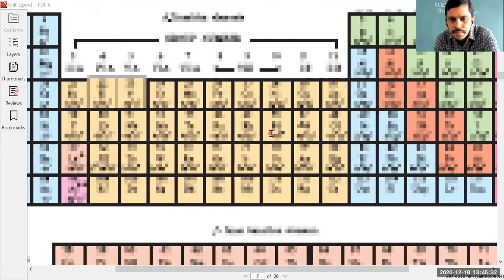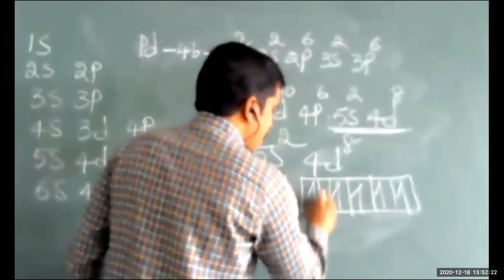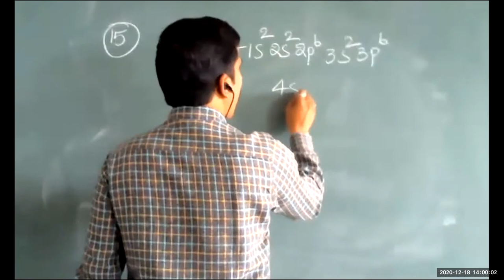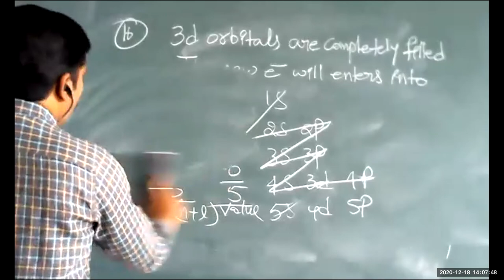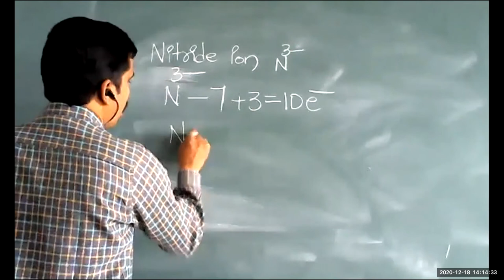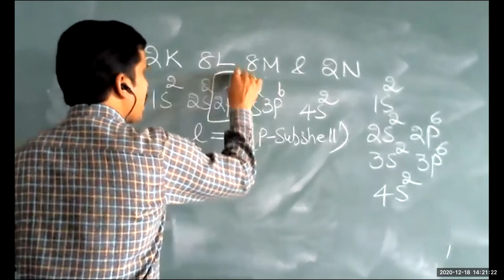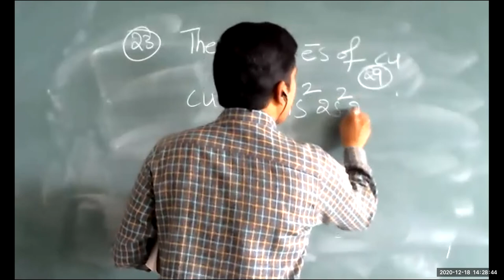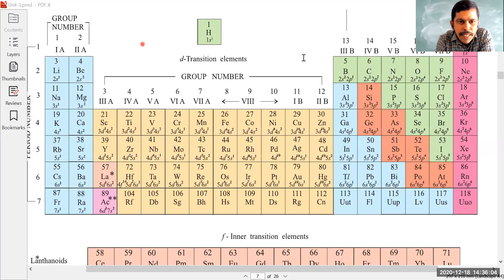CLASS-2 ||CET-NEET-JEE||STRUCTURE OF ATOM|| (18-12-2020)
CET-NEET-JEE
STRUCTURE OF ATOM
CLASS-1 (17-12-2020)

CLASS  BY       :    G.S.SASIDHAR NAIDU
                                M.Sc., Chemistry
                                B.Ed., Physical Science
                                training students in chemistry for their NEET/JEE
since 2009 onwards.